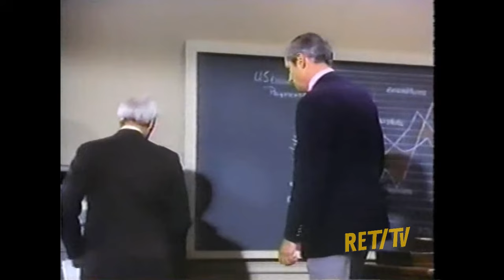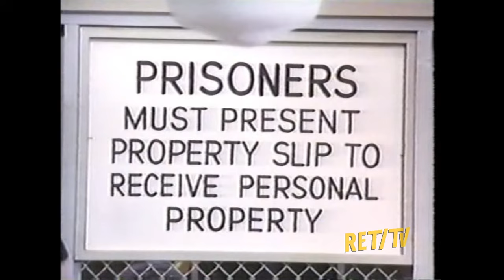PERRY MASON KNOCKOFF: Owen Marshall, Counselor at Law 'Final Semester' with OJ Simpson, Circa 1973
Owen Marshall, Counselor at Law," an American legal drama co-created by David Victor and former law professor Jerry McNeely, starred Arthur Hill and aired on ABC from 1971 to 1974. Produced by Victor and McNeely under the "Groverton Productions" banner through Universal Television, the series began with the two-hour pilot movie "A Pattern of Morality." Hill portrayed Owen Marshall, a compassionate defense attorney in Santa Barbara, California, who transitioned from prosecution. Throughout the show, he defended various clients with the aid of his young associates, including Reni Santoni, David Soul, and Lee Majors.

To explore additional rare and vintage content and to show your support, visit us on Giveo

This video/clip is uploaded for the purposes of entertainment and historical preservation only. We apologize in advance if you find any of our uploaded content offensive. It is intended to be enjoyed within the context of its historical significance and documentation.

💟 Official Instagram Page:   / theretnetwork
💟 Official Twitter Page:   / networkret